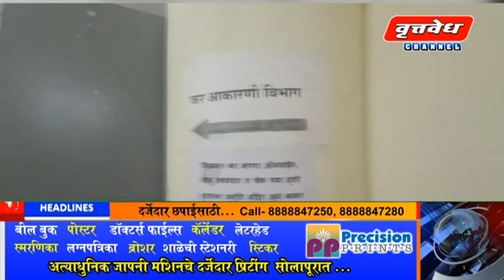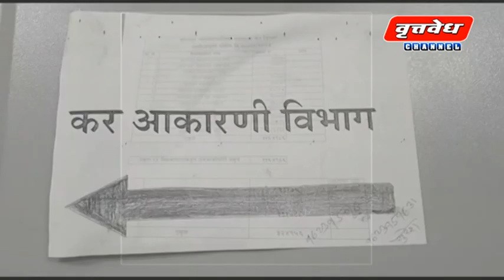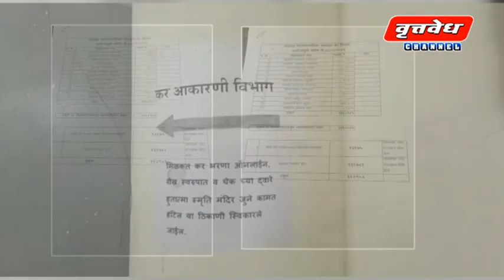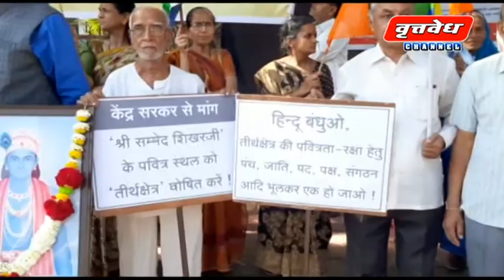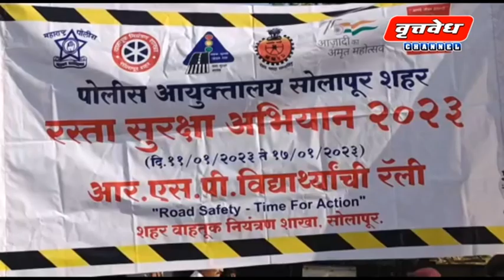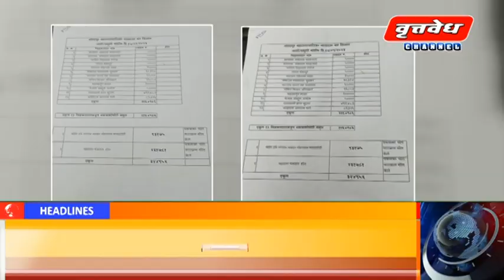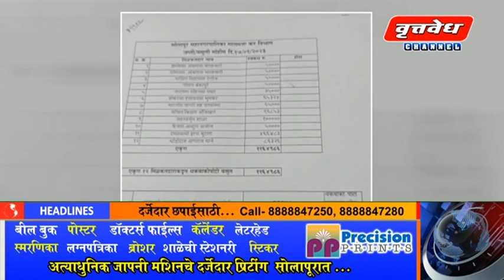18 जानेवारी 2023 सोलापूर जिल्ह्यातील संपूर्ण घडामोडी...